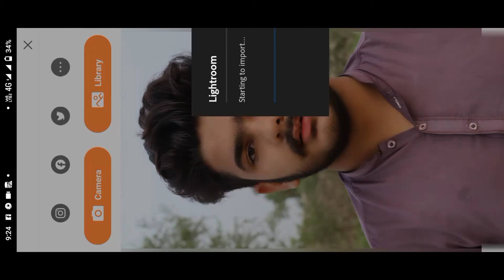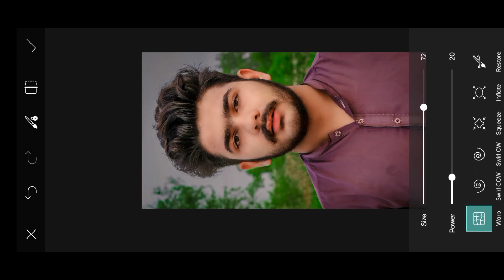How to create Face+Background Editing in 1 click